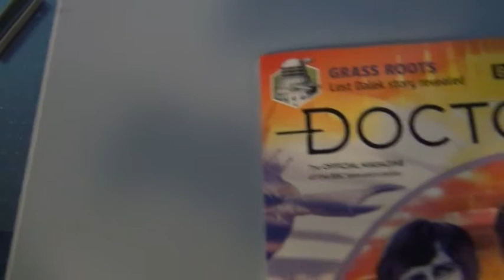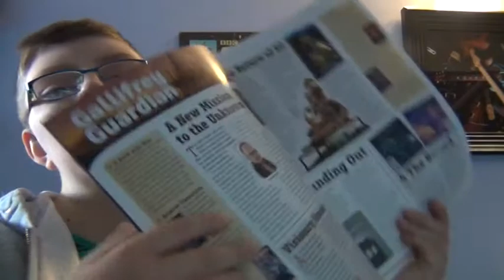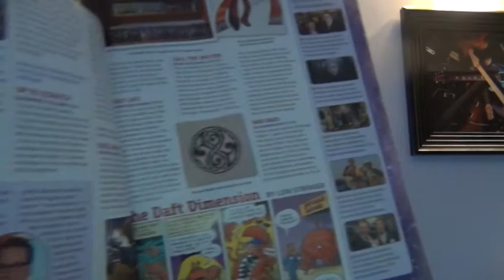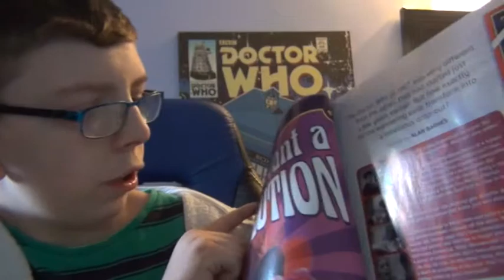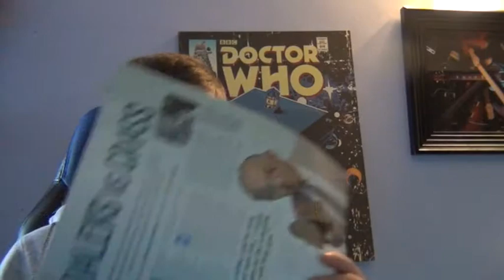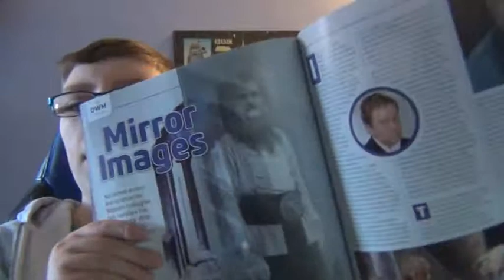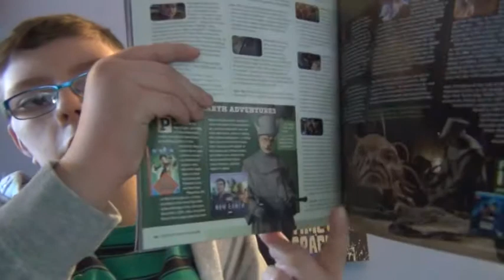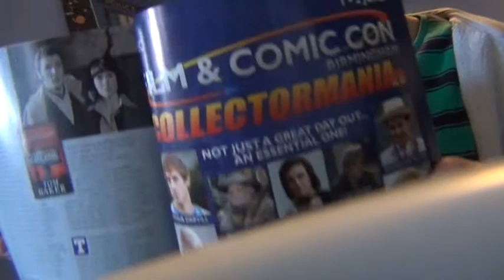Docor who magazine issue 536 review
thumbnails will be back soon

Here is my music.ly account This Tik Tok app is soooooo fun!